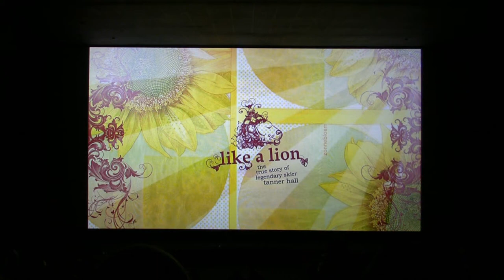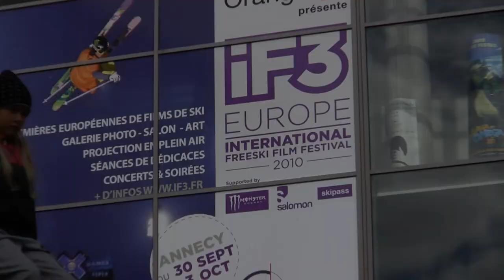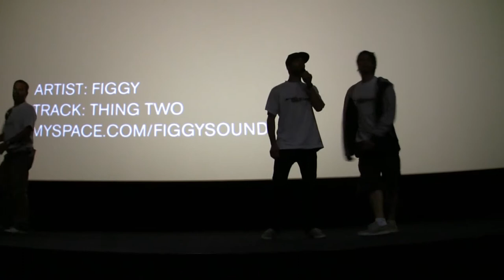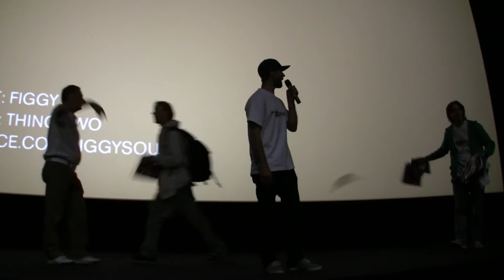Kelly Sildaru / Videoblog - Episode 1 / 2010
IF3 Europe / Follow Kelly and her developments on Face Book.